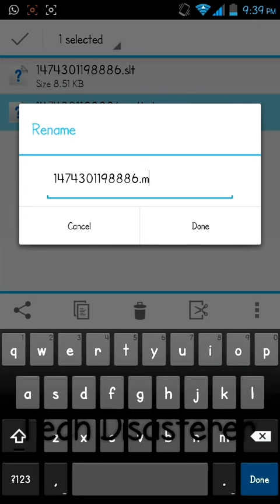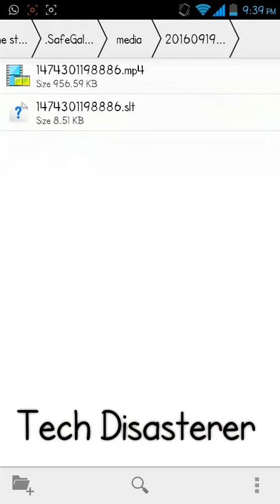How to Unhide Videos Hidden in Safe Gallery Without Password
For Such More Tricks,
Fo Latest Movie's Download Links,